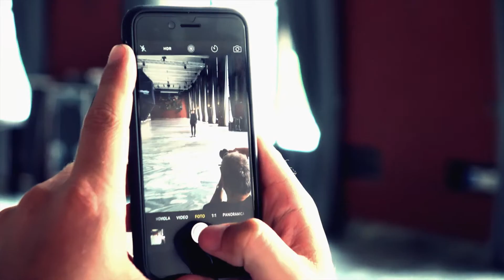Pellizzari - Backstage Roma - Campagna A/I 2016/17